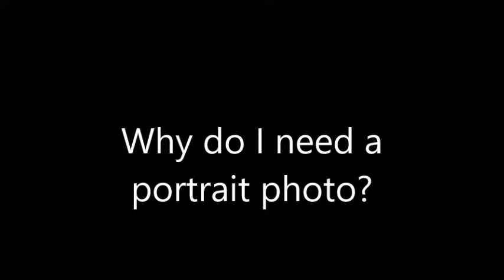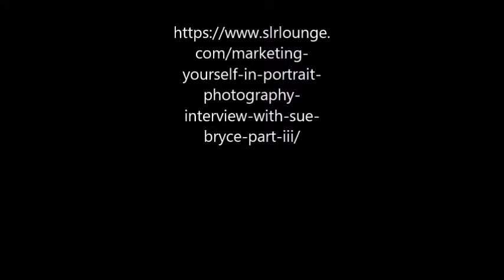Sue Bryce Why You Need A Portrait Photo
Why you need a Professional  Portrait  Done.